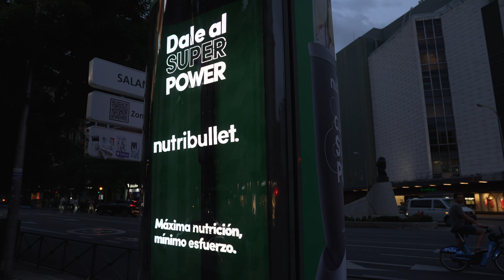Batidoras Nutribullet gigantes en el centro de Madrid.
La nueva campaña de las batidoras Nutribullet cuenta con la atleta olímpica Ana Peleteiro como embajadora de marca.